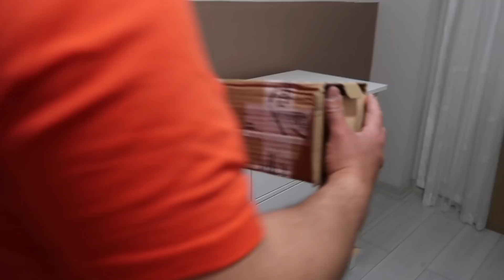OĞLUMUZUN ŞİFONYERİNİ KURDUK-DOLAP ALMIYORUZ |BU TATLI ÇOK ZOR 😂|ÇOCUK ODASI İÇİN PLANLARIMIZ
Herkese merhaba 🙋🏻‍♀️
Kanalıma hoşgeldiniz ❤️

Bugün ki videom da eşimle birlikte bebeğimizin odasının şifonyerini  kurduk.

İyi seyirler ♥️
Kanalıma abıne olmayı ve beğenmeyi unutmayın